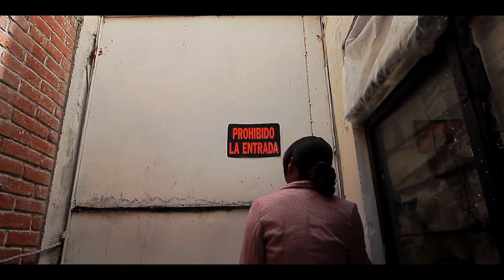La casa | Cortometraje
Sinopsis:
Una vendedora inmobiliaria es enviada a inspeccionar el estado en el que se encuentra una casa ubicada en la ciudad de Puebla. Conforme va adentrándose cada vez más en la casa, se irá percatando del secreto que ocultan las paredes de dicha vivienda de aquel anterior dueño misterioso.

ACTORES
Lilibeth Solares
Jesús Báez

CREW
PRODUCTOR, DIRECTOR Y GUIONISTA
Nardo Lozano

PRODUCTOR EJECUTIVO Y DIRECTOR DE FOTOGRAFÍA
Leonardo Rosas Ozuna

Areli Martínez

BESTBOY/ILUMINADOR
Francisco Javier González Aguirre